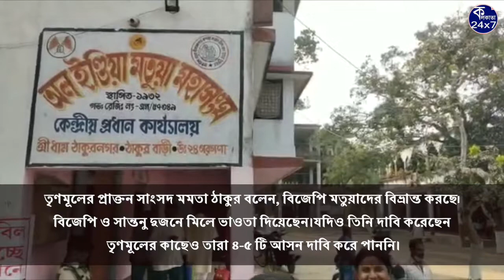তৃণমূল বা বিজেপি কোন দল মতুয়া সম্প্রদায়ের কাউকে প্রার্থী করেনি, ক্ষুব্ধ মতুয়া সমাজ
সারা ভারত মতুয়া মহাসঙ্ঘের প্রধান সেবায়েত মঞ্জুল কৃষ্ণ ঠাকুর বলেন অল ইন্ডিয়া মতুয়া মহাসঙ্ঘের পক্ষ থেকে, ২০২১ সালের বিধানসভা নির্বাচনে বিজেপির কাছে ৩০ টি আসন দাবি করা হয়েছিল। কিন্তু মতুয়াদের একটি আসনও দেওয়া হয়নি৷ এতে ক্ষিপ্ত মতুয়া ভক্তরা। আগামী দিনে তারা কি সিদ্ধান্ত নেবেন তা মতুয়ারা ঠিক করবেন।তৃণমূলের প্রাক্তন সাংসদ মমতা ঠাকুর বলেন,তৃণমূলের কাছেও তারা ৪-৫ টি আসন দাবি করে পাননি।